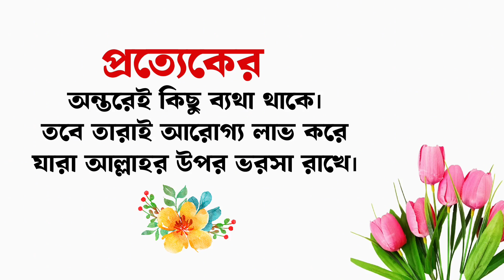ইসলামিক স্ট্যটাস🌙|| New Islamic Status Bangla